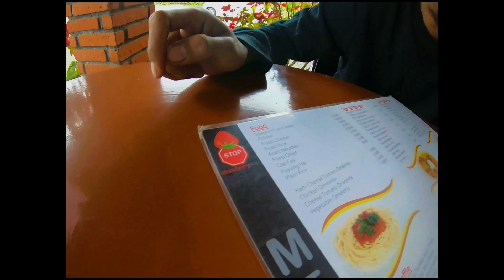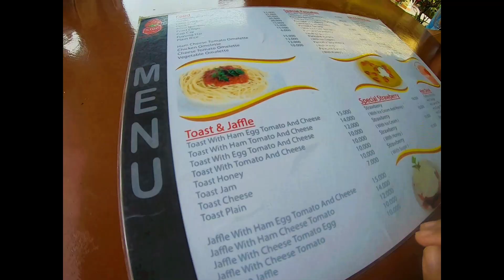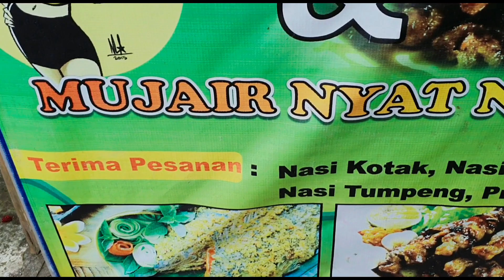Jalan-jalan ke Bedugul dari liat Danaunya sampe liat binatang lucu, ngeri2 sedap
Kali ini w ajakin kalian jalan2 ke Bedugul guys, tempatnya indah banget, buat week end and holiday sama temen2 atau familly keren banget .. gak jauh dr kota denpasar cm 1 smpe 2 jam aja ..jangan lupa mampir di Danau beratan yg sangat luas ya happy and always enjoy guys don't forget to subscribe , Like and comment my chanels ya biar gw bisa terus berbagi jalan2 w dan keseharian gw di Bali sama kalian.. love you guys

this time i will take you to bedugul, the place is really beautifull good fo weekend and holiday here with ur friends or familly was so nice... don't forget to stop at beratan lake is prettt amazing to see, always enjoy and happy guys.

on the spot :
Bedugul bali
Bali bedugul vlog
Bedugul Indonesia
Danau beratan
Must to do
Must do in Bali
Pulau dewasa holiday
Berkunjung ke danau beratan bedugul